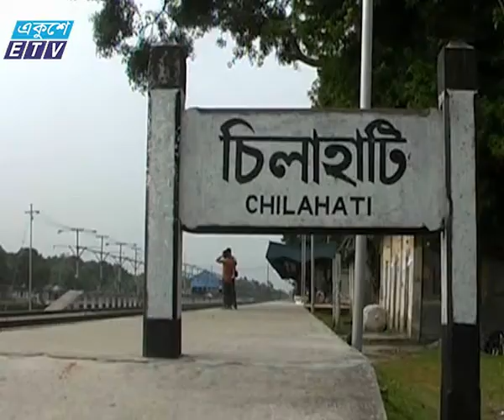Chilhati Port News_Ekushey Television Ltd. 09.01.17